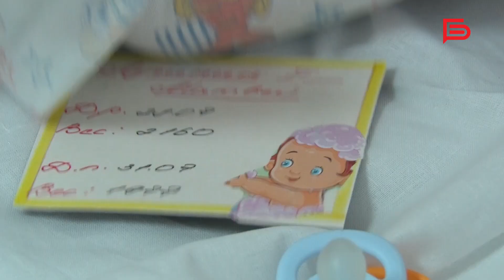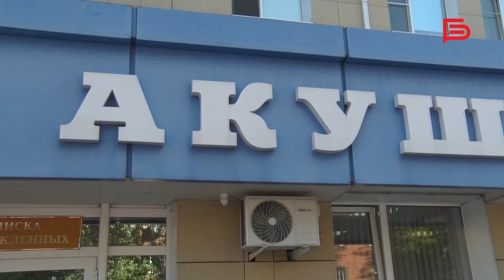В Белгороде родилась первая с начала года тройня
Два сыночка и лапочка дочка👶🏻

У белгородской семьи Дарины и Андрея Лугининых родилась тройня. Сегодня новорождённых наконец-то выписали из перинатального центра🥳

Кстати, малыши Лугининых — это первая тройня с начала года в Белгороде.

Поздравил втройне счастливую пару с пополнением Денис Стремоусов🎥